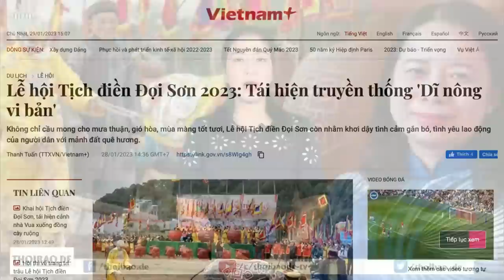Võ Thị Ánh Xuân, Quyền chủ tịch không quyền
Lễ Tịch điền năm nay chỉ thực hiện ở cấp địa phương với quy mô không lớn. Không có một quan chức Trung ương nào tham dự, kể cả bà Quyền Chủ tịch nước Võ Thị Ánh Xuân. Nghề nông Việt Nam đã bị chính quyền Cộng sản bỏ bê bao nhiêu năm nay, không biết đến bao giờ mới có thể phát triển được.